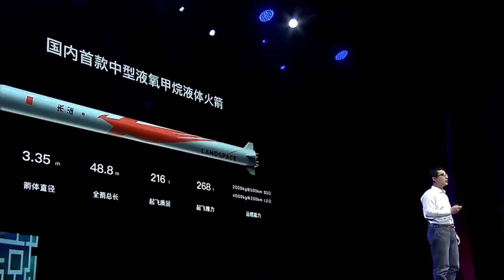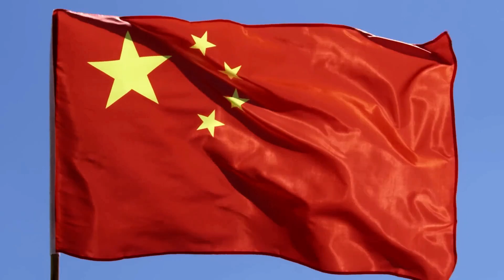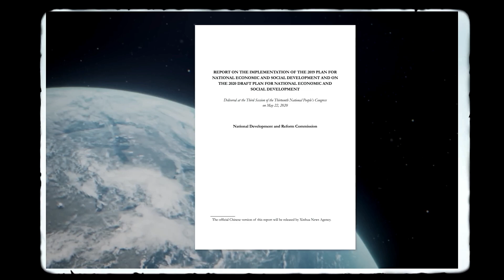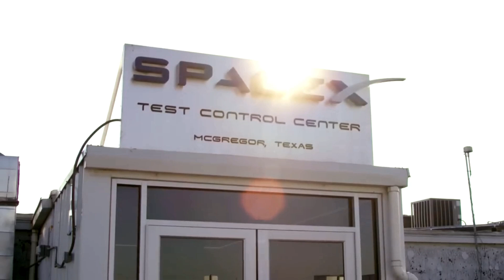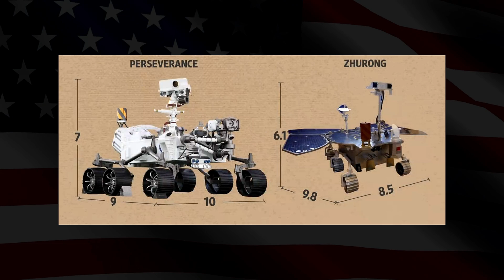China Is Silently Building The Space Empire Of The World!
Just when the world thought it had glimpsed China's ambitions, a silent revolution took shape. Behind the veils of earthly politics, China embarked on a cosmic journey, quietly crafting a space empire. What mysteries lie beyond the stars?

2) 🔔Turn ON AII Notifications🔔